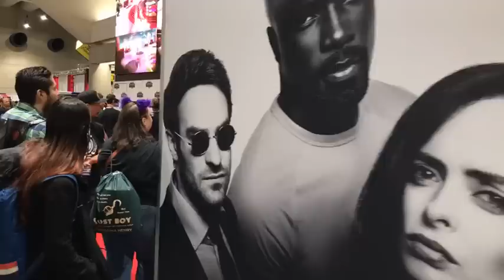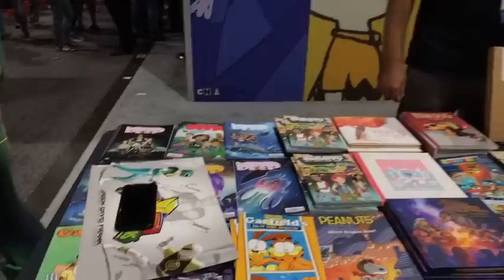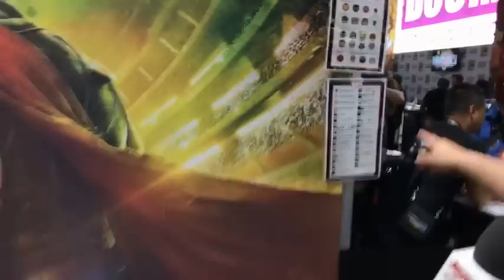Comic-Con el video perdido con el Ranger Verde ★ juegos juguetes y coleccionables ★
Comic-Con 2017 el video perdido con el Ranger Verde  (fallas de origen)